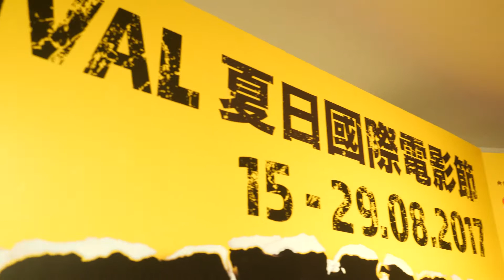夏日國際電影節2017開幕典禮 SummerIFF17 Opening Ceremony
夏日國際電影節2017 開幕禮圓滿結束～ 《殺破狼·貪狼》導演和一眾演員來跟電影節觀眾見面～杜sir、小紅姐也到場支持!

Paradox opened SummerIFF17 tonight. Let's start the 2-week summer film festival!